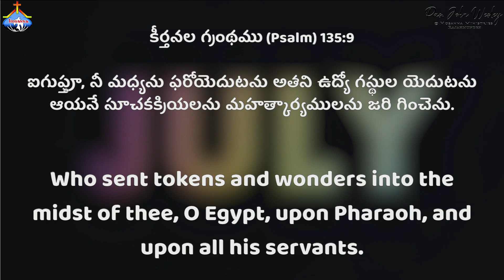ఆయన మన కొఱకు సూచక క్రియలు,మహత్కార్యాలు జరిగించును -July Month Promise(Point 6)-Pas.JOHN WESLEY ANNA